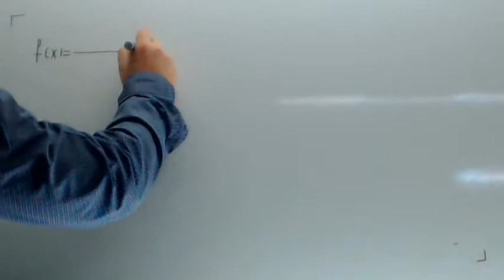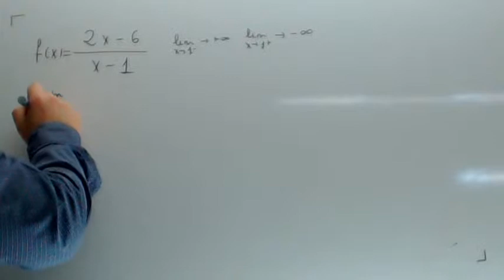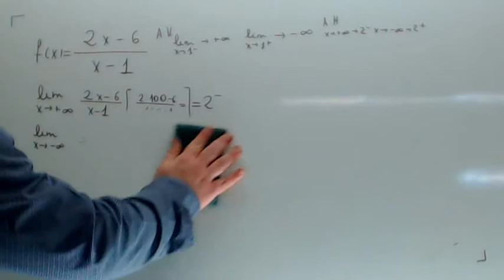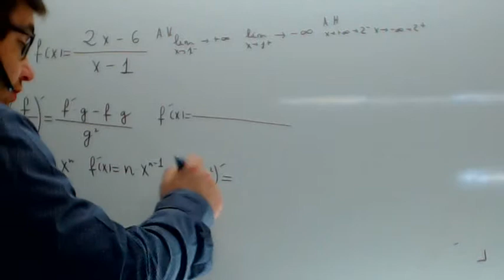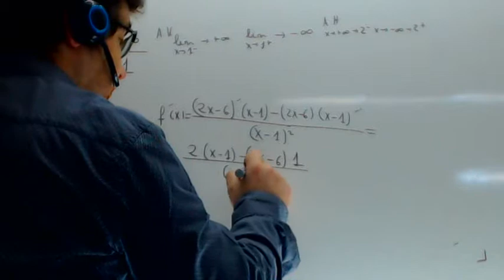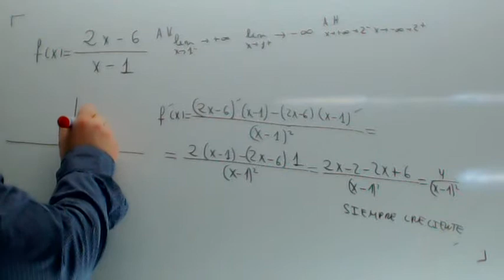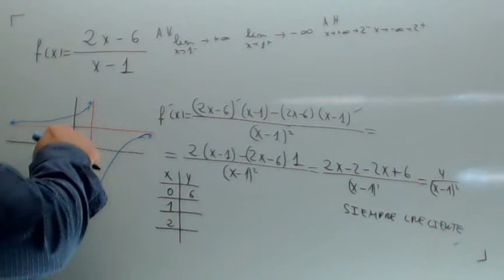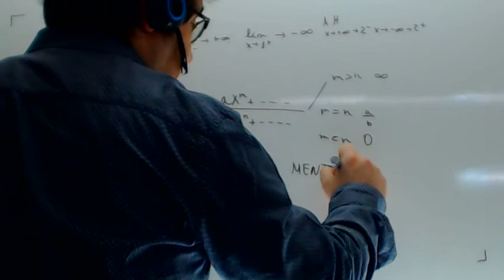Funciones racionales asintotas Usero